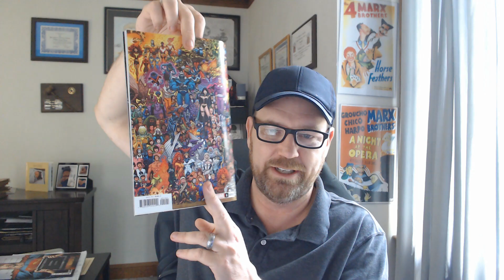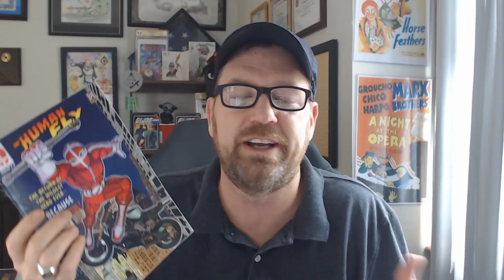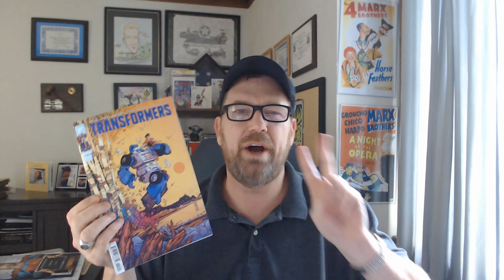Comic Haul & Review X-Men #1 and more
This week's comic book haul and review for 7/10/24. What did you pick up? What did I miss?